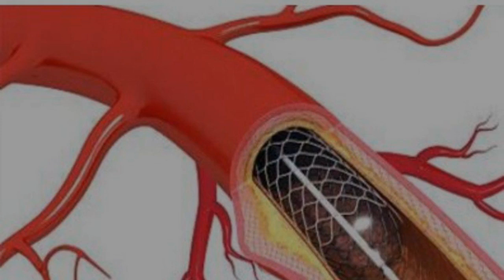Government all set to identify a list of 'essential medical devices'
The government is set to identify a list of “essential medical devices”, expected to be a precursor to anti-profiteering measures such as capping trade margins in the range of 30-50%, in a step towards controlling high prices of commonly used medical devices. The list is intended to be the basis for policy action intended to prevent distributors, wholesalers, retailers and even hospitals from seeking exorbitant trade margins on products like stents, catheters and various implants. Capping trade margin in the 30-50% range may at first sight appear high but reflect a balance, sources said.